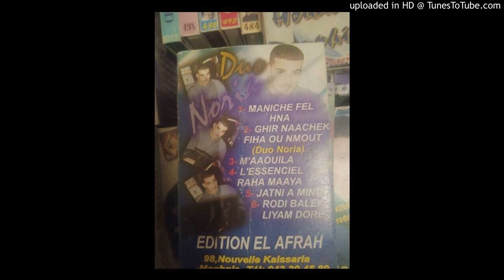AZIZ BENISSAFI - 05-JATNI A MINUIT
CASSETTE ANCIENNE LIVE 2001 VOL01